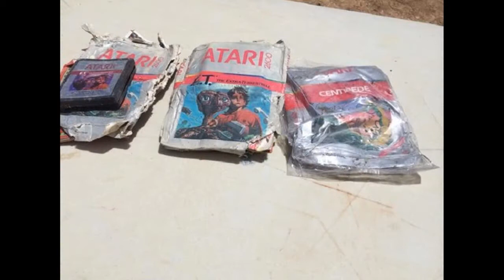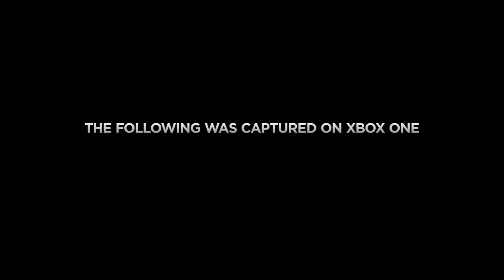Gamer's Week: WTF Nintendo die Zweite (Nintendos E3 Pläne) + neues CoD!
Wenns euch gefällt, bitte helft das Video zu verbreiten!

Links:
Gerüchte zu Nintendos E3 Plänen:

(except my voice obviously)